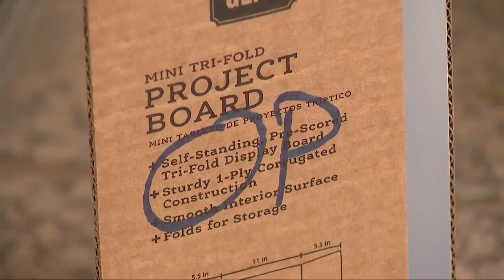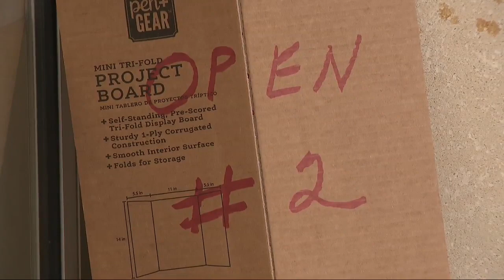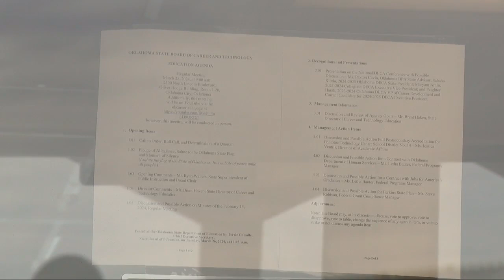'This is the people's ground': Ties, electrical cord used to lock OSDE entrance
Officials used ties and an extension cord to close off the front entrance to the Oklahoma State Department of Education on Wednesday.